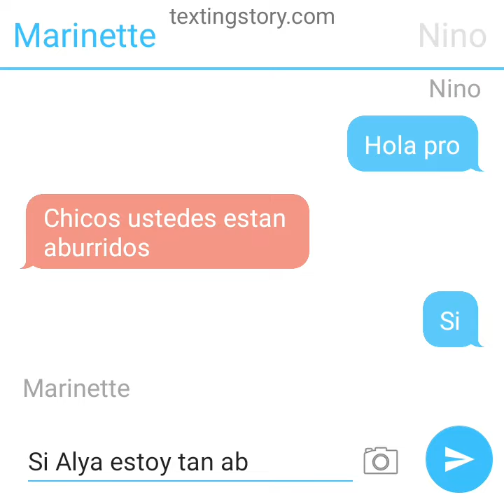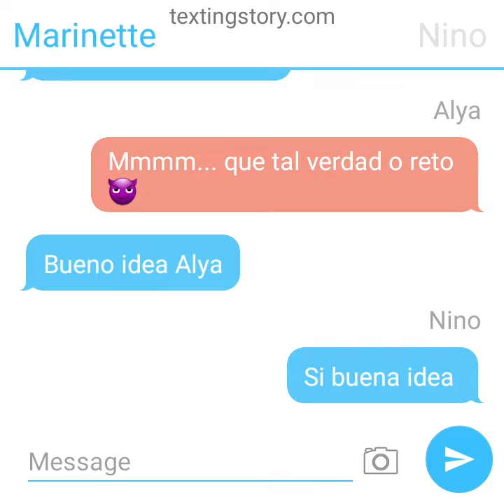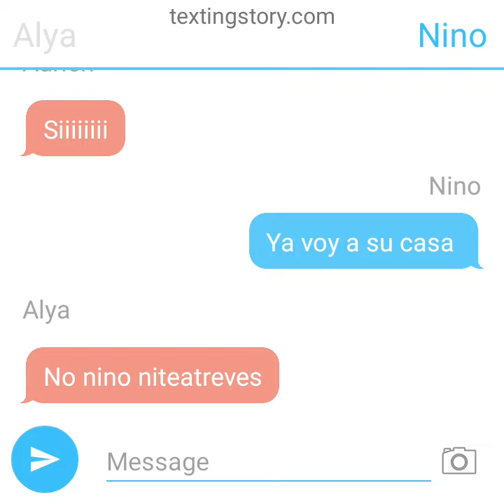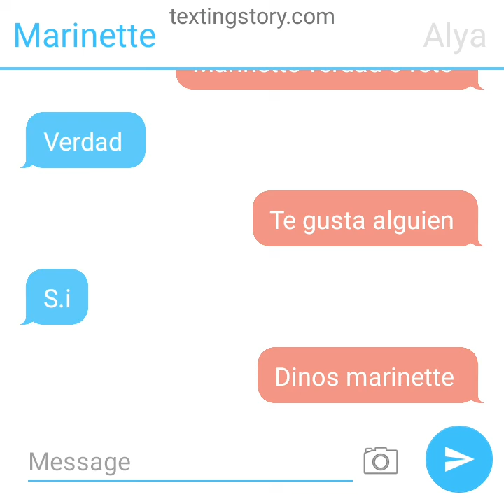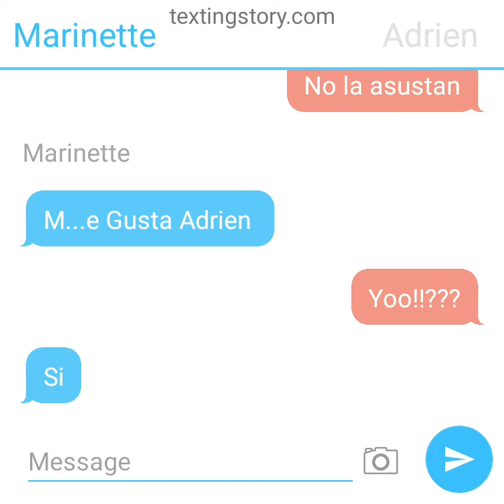Miraculous ladybug Verdad o reto